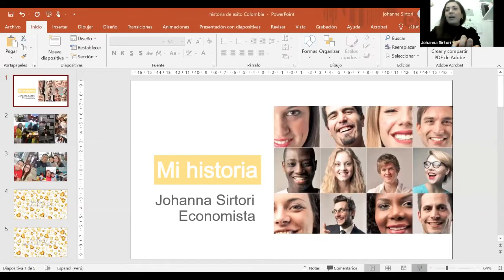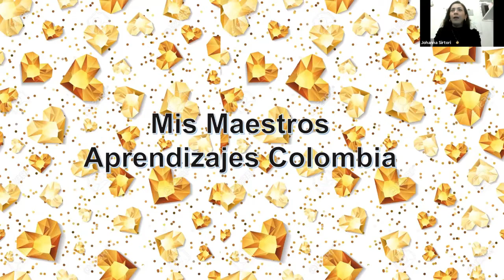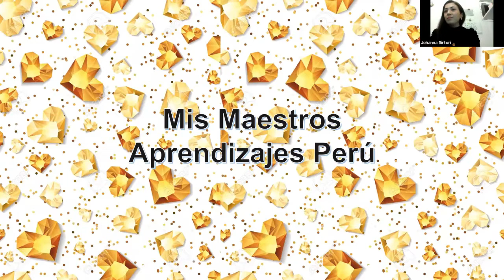Testimonio de impacto Johanna Sirtori